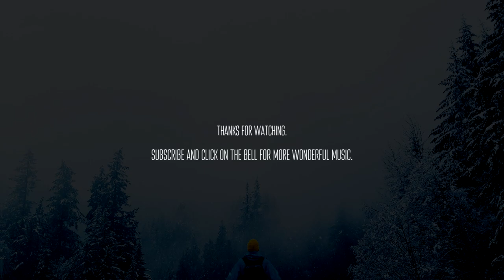Francesco Milloni - Husky [Asleep (Re)work] [inspiring classical ambient]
❄️ "Husky" is taken from the "Asleep (Re)works" EP, reimagining select songs from "Midnight Sun" with a fusion of ambient and neoclassical sounds. The piece blends soft piano with electronic drones and eBow-generated strings, creating a dreamy soundscape of synthesizers and piano, reminiscent of a lullaby. This unique track has vibes reminiscent of Ólafur Arnalds and Niklas Paschburg.